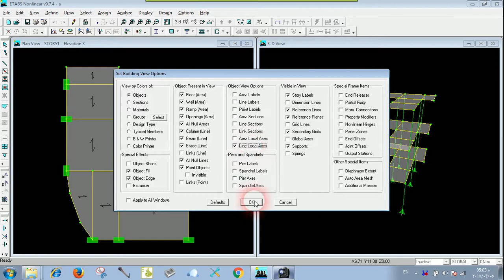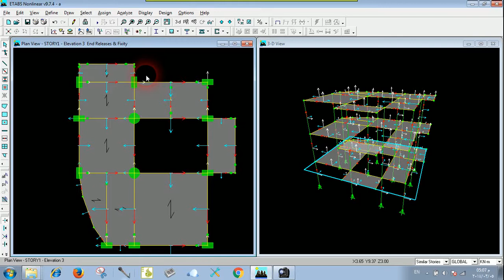11 Release Ends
تحرير العقد الانشائية ونقاط الاتصال بين العناصر الانشائية

م. أحمد الجبري